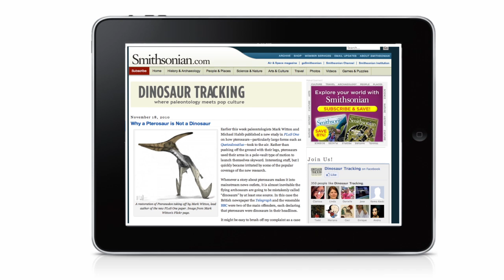Pterodactyl isn't really a dinosaur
Stegosaurus can't get over how the world believes that Pterodactyl is a dinosaur. He decides to disprove that myth, with proof.